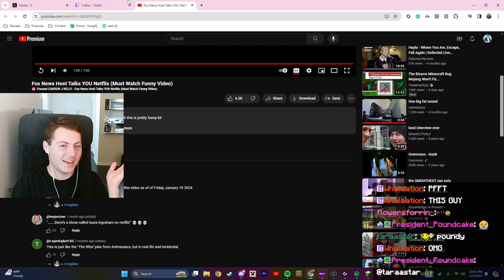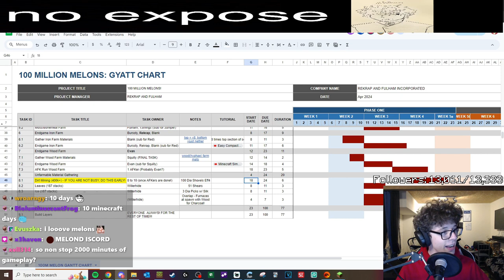WHERE IS THE CYAN? 🥵 - MINECRAFT ITA